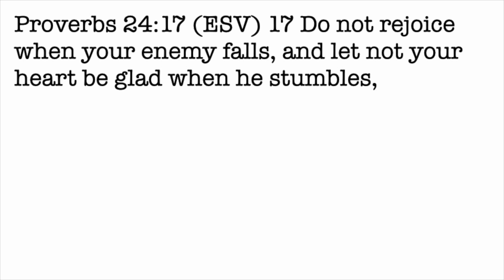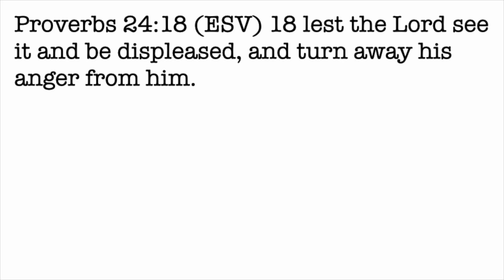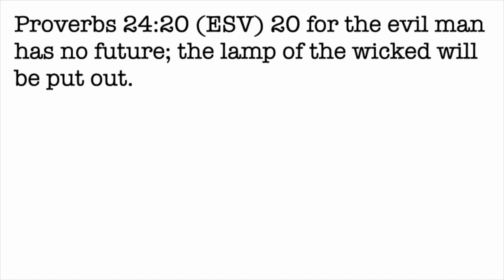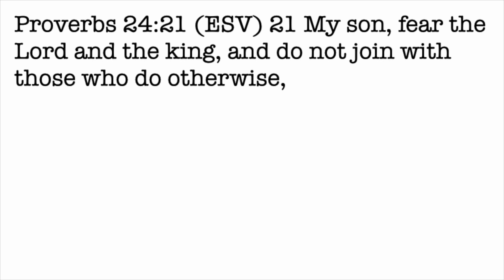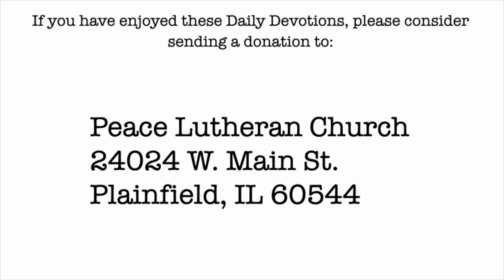Daily Devotion with Pastor Balla for June 10, 2023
Proverbs 24